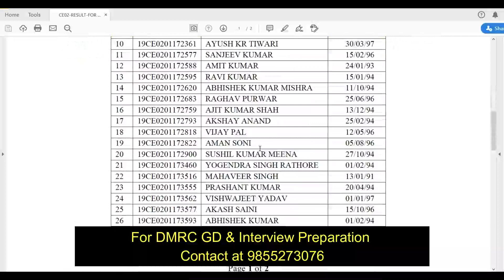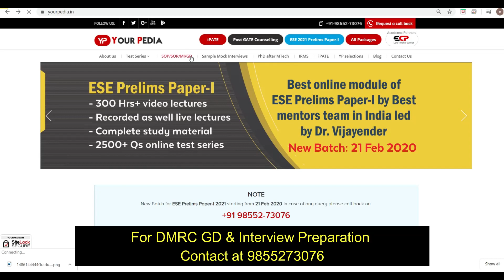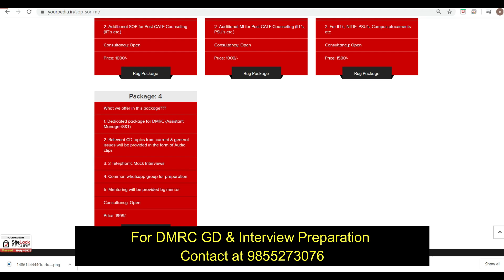DMRC | GD & Interview Preparation with YourPedia